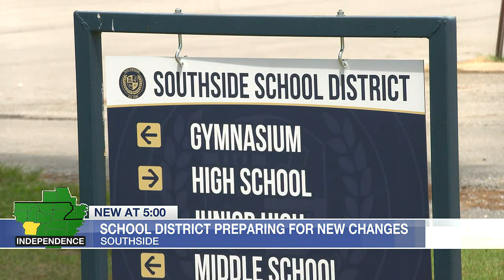New additions coming to the Southside School District